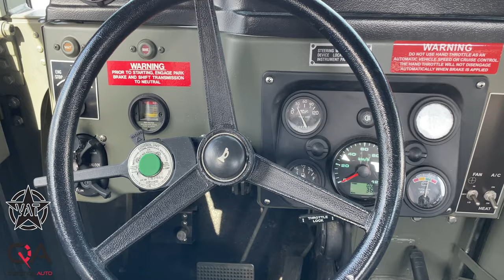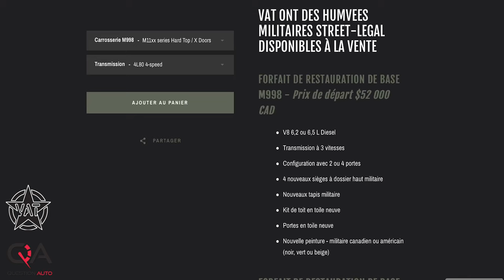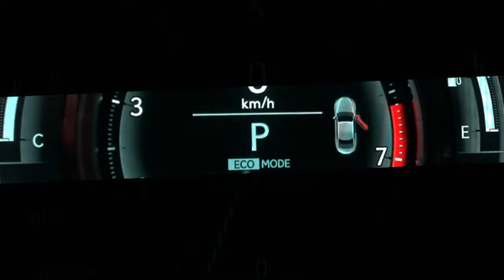Humvee de AM General | Une bête à tout épreuve !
Le Humvee est le véhicule utilisé par l'armée américaine depuis 1985. Bien qu'une version plus civilisée ait été commercialisée, le Hummer, c'était loin d'être aussi fiable est résistant que ce qu'on retrouve chez AM General. Propulsé par un 6,2L turbo diesel ou un 6,5L turbo diesel, le Humvee n'a pas d'ordinateur qui contôle le moteur, donc il est résistant aux bombe électromagnétiques, ce qui le rend un véhicule de choix pour des situations non communes. Garnie de d'isolation anti-feu et résistant à l'eau et la moisissure, le Humvee est un véhicule très durable. Sa peinture CARC (Chemical Agent Resistant Coating) assure que la rouille ne prendra pas le dessus.

VAT sont des spécialistes dans les Humvee. Il les importe, les remette en état de rouler et le tout, en utilisant des matériaux d'origine.

Modèle à l'essai : AM General HMMWV M1151
Prix du modèle à l'essai : 79 500$

Chapitre:
0:00 Essai Humvee
1:08 Humvee M1151
1:25 Jeep
1:40 Moteur
2:00 Résistance électromagnétiques
2:19 Transmission
2:26 Modèle de Humvee
2:37 Intérieur
3:10 Prix
3:40 Poids du Humvee
4:03 Mobility Ventures MV-1 AM General
4:30 Résitance et peinture
4:55 Conclusion